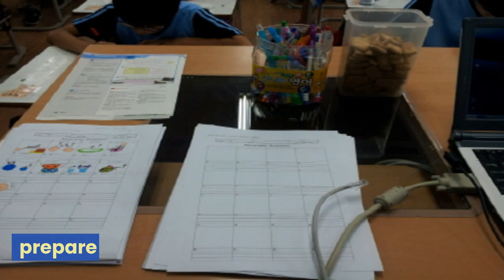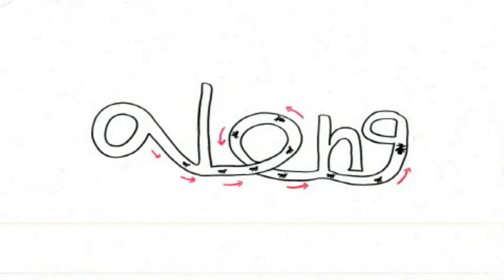동아(윤) 1학년 7과 타이픽토리 단어 영상